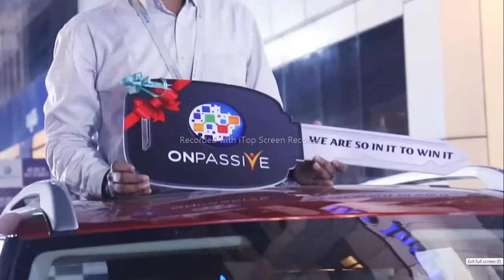ONPASSIVE | ONPASSIVE CAR GIFT- BRAND NEW 2022 SUV CAR TO EMPLOYEE | ASH MUFAREH